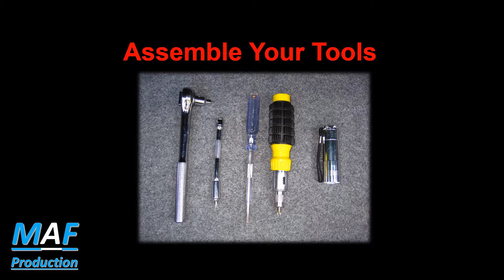Final Stage Resistor change for BMW 318i e46